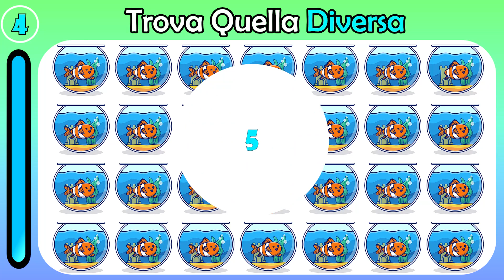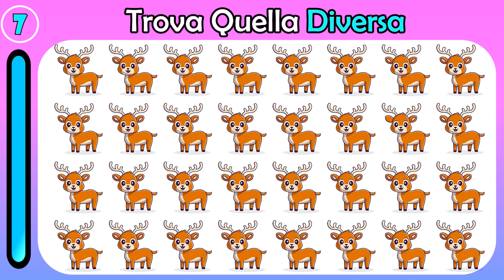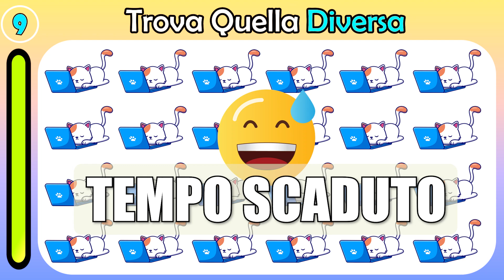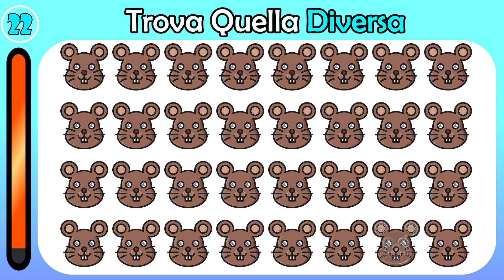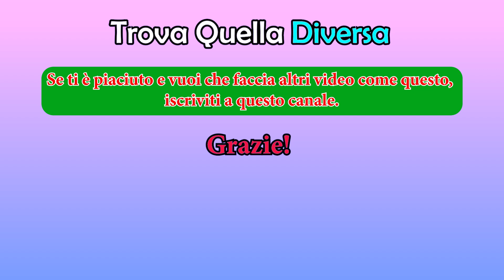Trova Quella Diversa | GIOCO #127 | Emoticon Puzzle Quiz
Gioca a questo gioco ora.
Controlla quanto sono belli i tuoi occhi. È una prova di percettività. Buona fortuna! Divertiti!

Test Con Emoji Per Controllare La Vista E Il Tempo Di Reazione

Solo il 5% di voi troverà tutte le emoji intruse

Ciao amici di angolo quiz, Sei un Genio? Trova L'Intruso In 13s.
Benvenuti in questo nuovo video dove dovrai mettere alla prova la tua vista. Hai 13 secondi di tempo a disposizione per rispondere a tutte  le domande.

Metti alla prova la tua attenzione. Tutti quanti amiamo le emoji, e ne usiamo tantissime quando scriviamo i messaggi. D’altronde, un’emoji vale più di mille parole. Stavolta non ti serviranno per dire quello che pensi, ma per mettere alla prova la tua attenzione: hai 13 secondi a domanda per trovare l’emoji intrusa. Se ti serve più tempo, metti in pausa il video in qualsiasi momento!

Se sei un genio trova l'intruso in 13s (cioè in 13 secondi) in tutte le prove di intelligenza, attenzione e vista per scoprire se hai un alto quoziente intellettivo. Test QI rapido e veloce per avere una mente brillante e un cervello sveglio, il 99% non le indovina tutte.

metti alla prova la tua attenzione, trova l’intruso, trova le emoji intruse, emoji, fan delle emoji, test fantastici, test rapidi, metti alla prova la tua reazione, indovinelli, enigmi, mettiti alla prova, quanto sei attento,